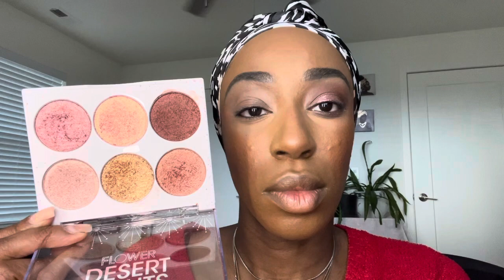Makeup Quickies: Lorac and Flower Beauty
Trying to get some use out of some palettes that have been sitting around my collection for a while.
Lorac  Pro Palette Artist Editon: Meraki
Flower Beauty Desert Light